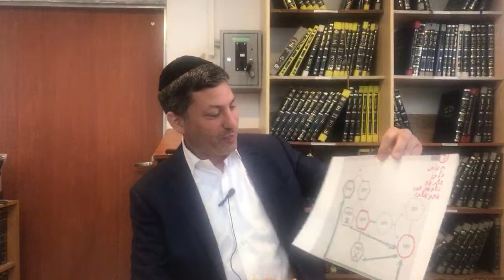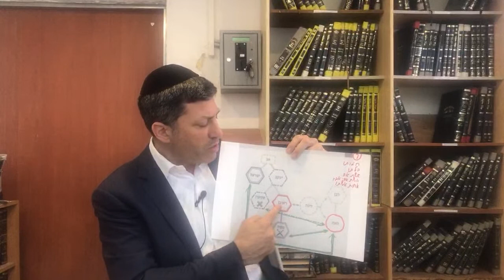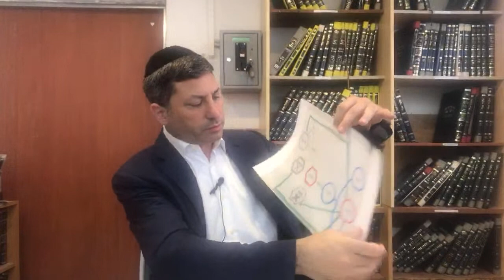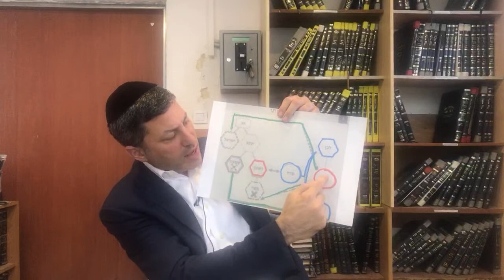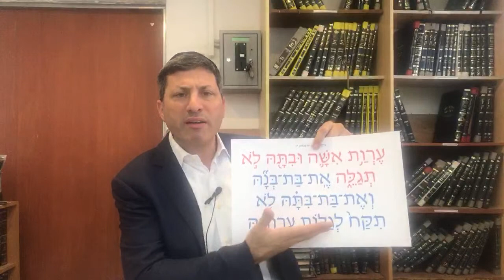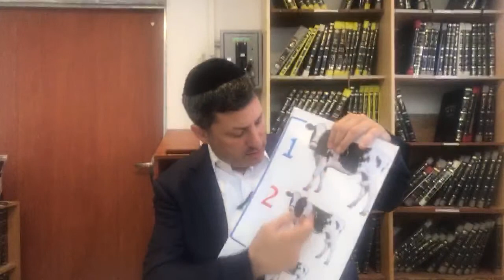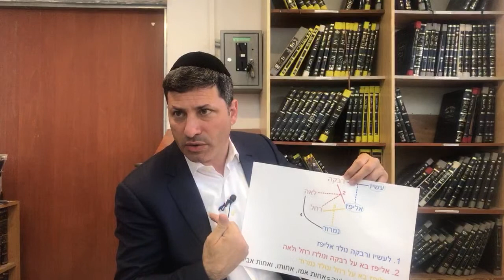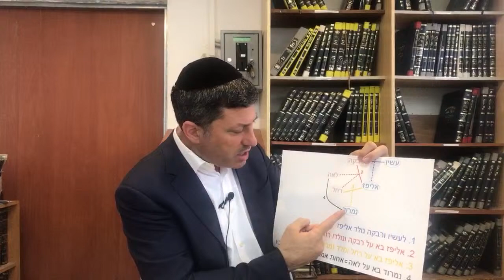Daf Yomi Kereisos Daf 15 by R’ Eli Stefansky